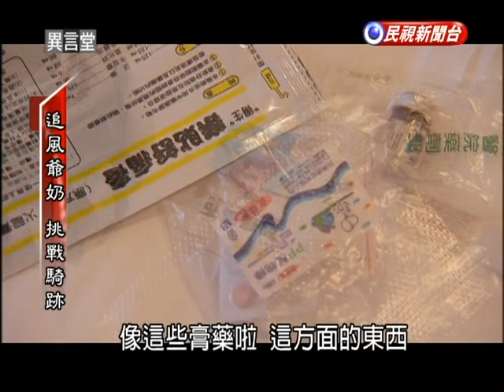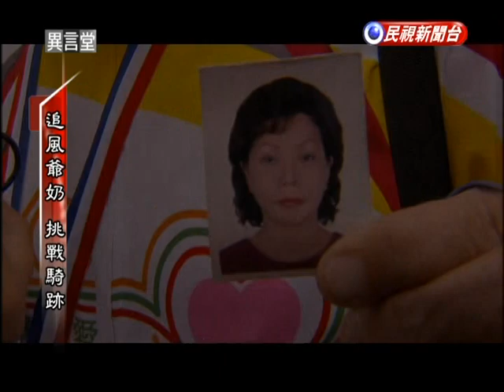2014.11.01【民視異言堂】追風爺奶 挑戰騎跡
這幾年，台灣吹起一股「不老」風潮，鼓勵健康的銀髮族走出家門，甚至挑戰台灣人的三大夢想，包括登玉山、泳渡日月潭，以及單車環島。就在今年十月，來自全台各地五十位，平均高齡64歲的阿公阿嬤，在歷經一個多月的自主訓練後，克服老年人體力的障礙，完成了長達12天，騎單車環島一千零二公里的壯舉。

異言堂採訪小組隨車隊跟拍，我們發現，其中有連續三年挑戰環島的不老騎士，還有罹患心血管疾病的老人家，瞞著家人，偷偷挑戰這艱難任務，只為今生無憾。帶您看看，這場讓人感動的單車環島夢。